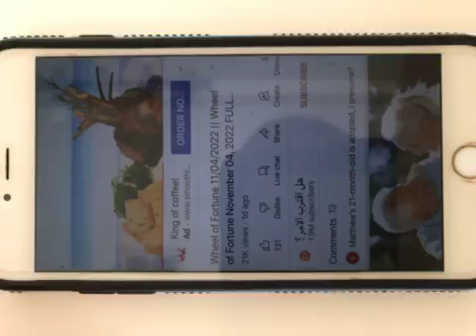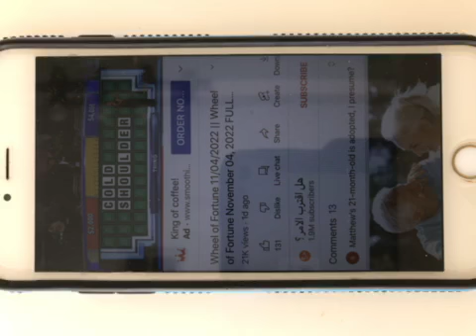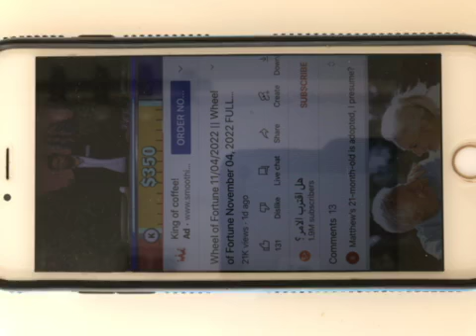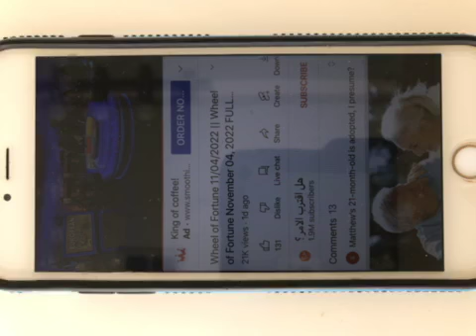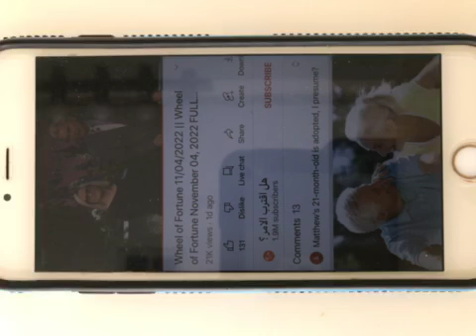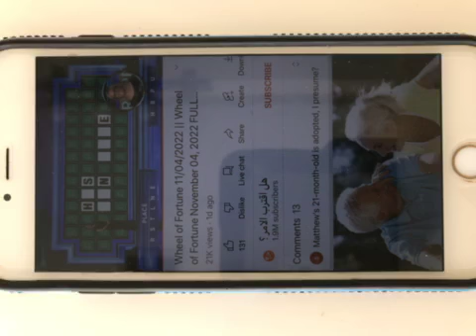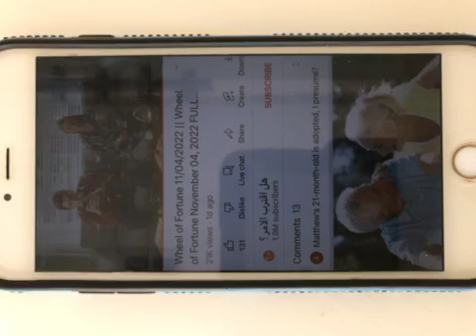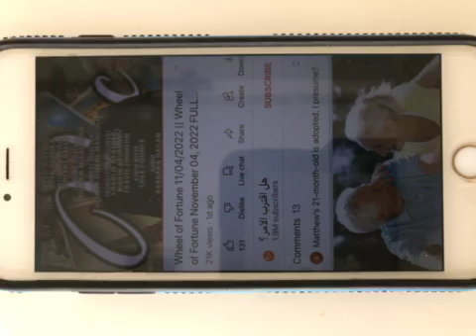wheel of fortune 11/4/22